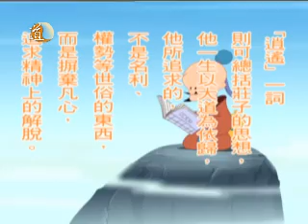漫畫莊子 逍遙遊序言/列子御風而行/越人文身/宋人的秘方